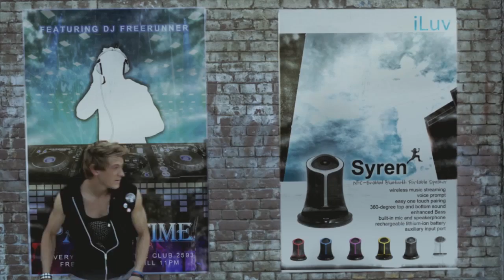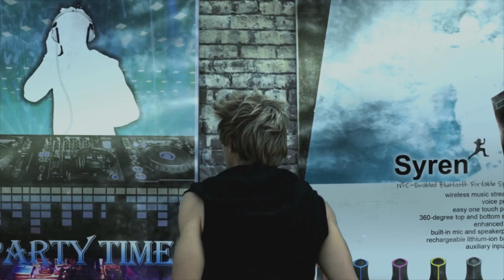Nicholas Coolridge show reel 2014